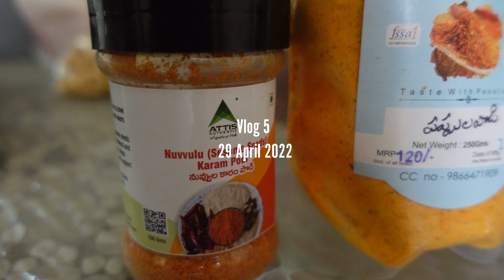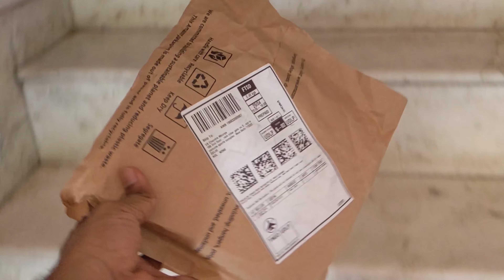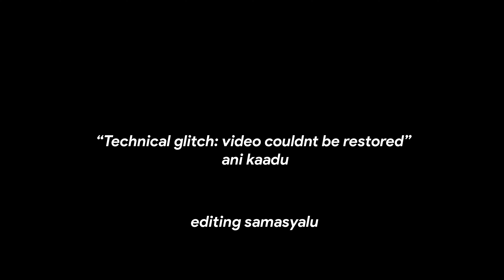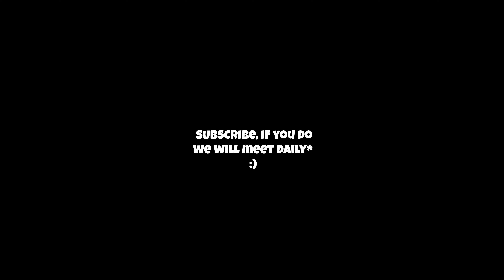DAILY VLOGS enduku ? VLOG 5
Camera gear I use:
1. Pixel 4a
2. Sony ZV-1

Meet you soon next week (or maybe sooner) ;)